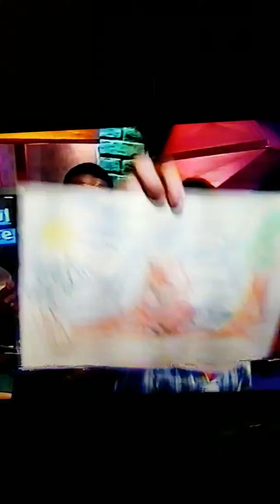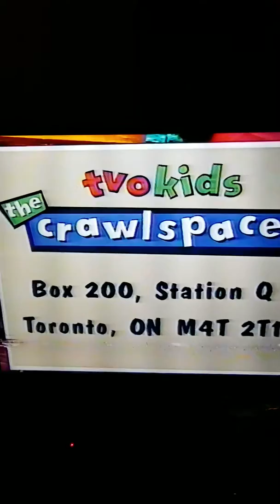TVOKids The Crawlspace with Patty and Joe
The good days of the '90s when Patty and Joe hosted the Crawlspace on TVOKids weekdays after school. TVOKids25 (Apologies for poor sound quality!)